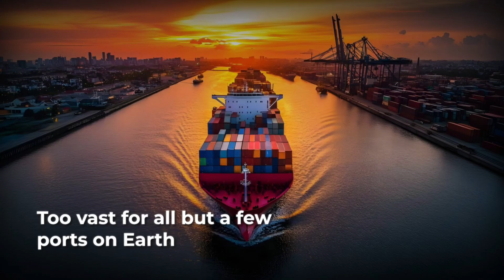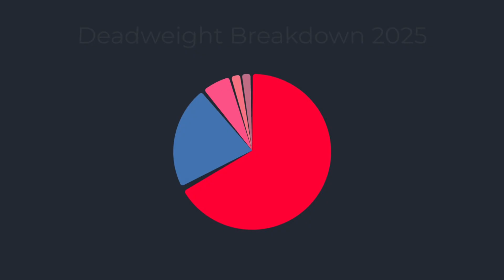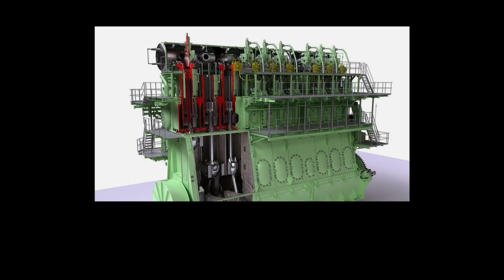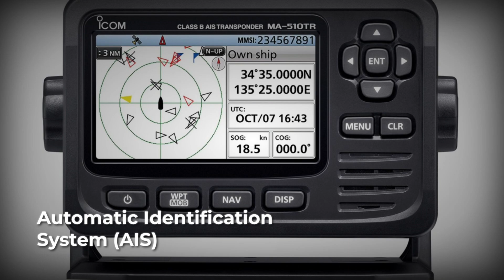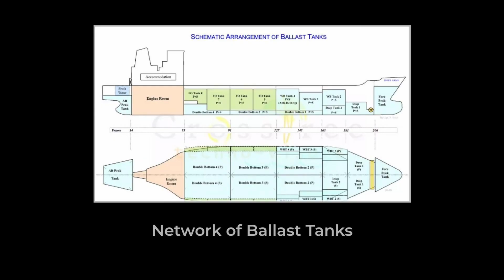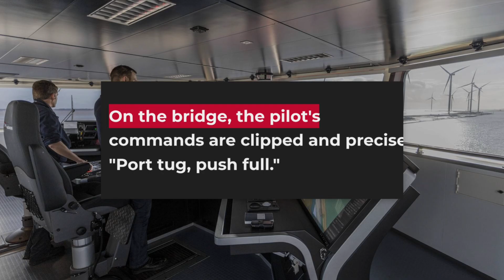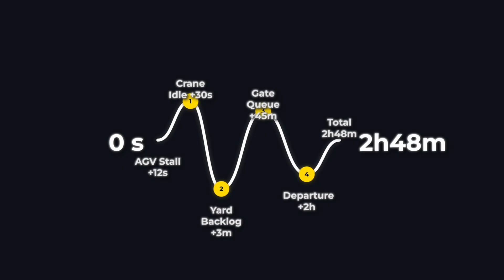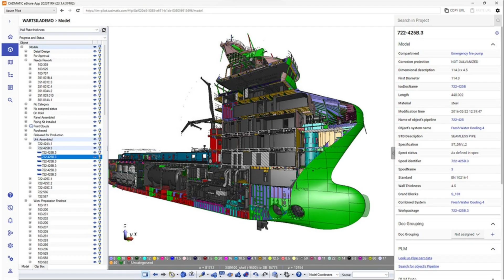World’s BIGGEST Container Ship (2025) — Why This Shouldn’t Be Possible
World’s biggest container ship 2025, Ever Ace Class, 24,000 TEU, 400m megaship, ultra-large container vessel, port logistics, bow thrusters, turning circle, stopping distance—this film shows how a floating city actually moves. From hull design and twin-island layout to engine power, maneuvering in narrow ports, and how 1 ship can carry 24,000+ boxes across the world, we break down the wild engineering that “shouldn’t be possible” but is.

What you’ll see:
• Inside the Ever Ace Class: scale, capacity, crew
• How a 400m ship turns and docks without crashing ports
• The economics: slow steaming, slot cost, and why size wins
• Safety systems, tugs, bow thrusters, and harbor pilots
• Future of ULCS (post-2025): limits of ship size